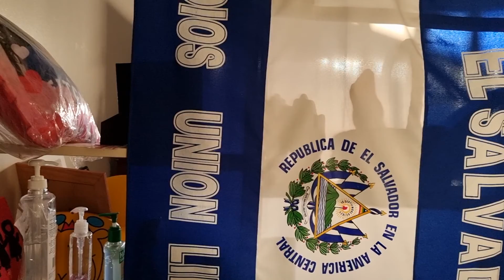Aqui desde Sydney Australia Apollando a nuestra SELECTA Go,Go Go